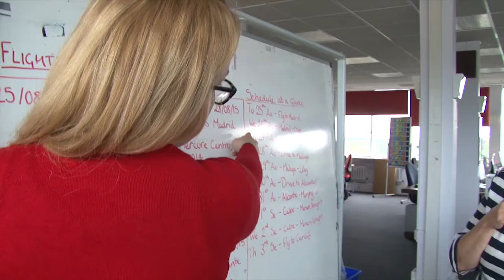SkillsCymru : Getting in & Getting on at BBC Wales Cymru